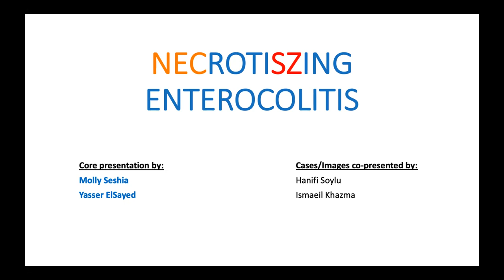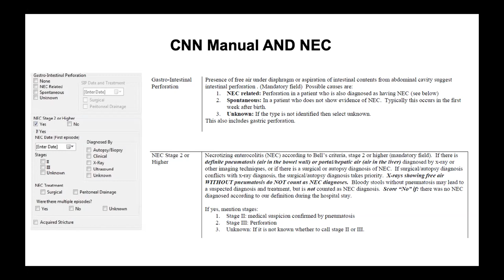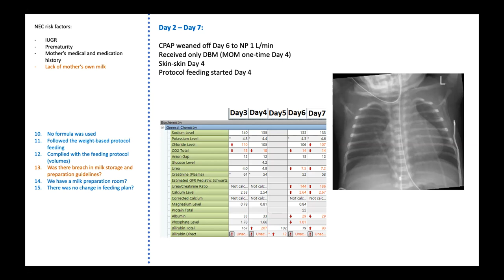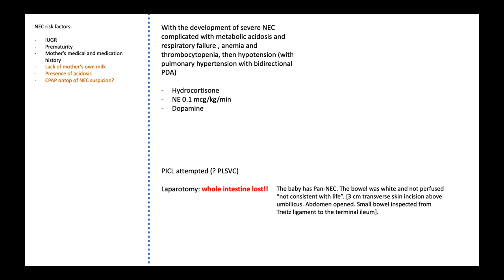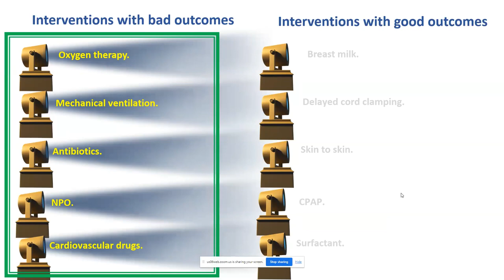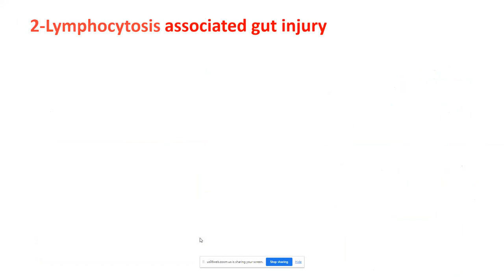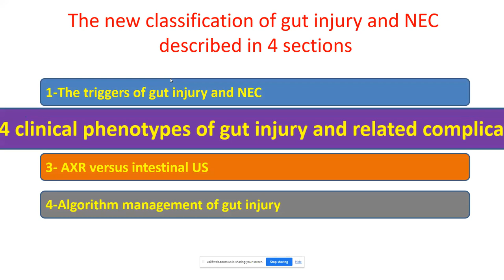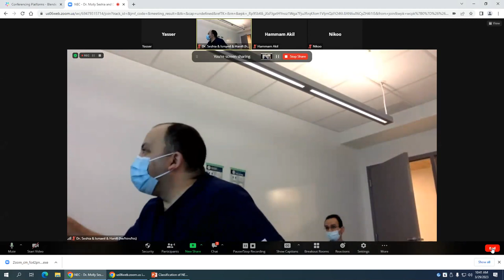Necrotiszing Enterocolitis by Dr Molly Seshia and Dr Yasser Elsayed